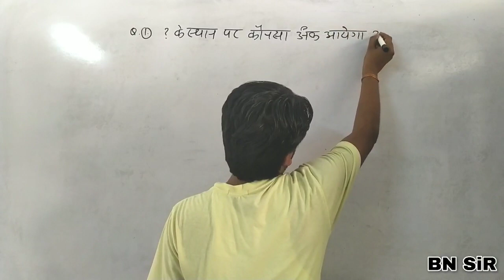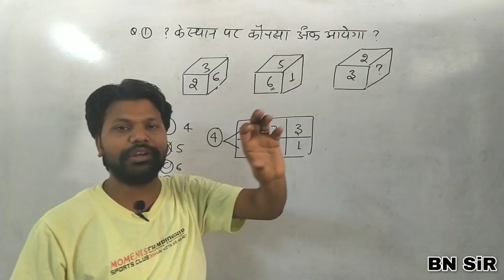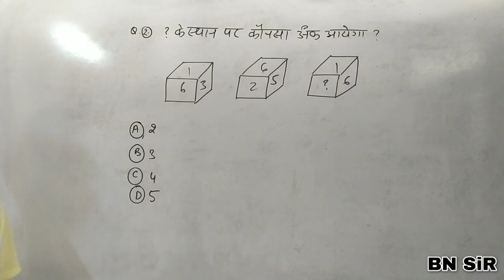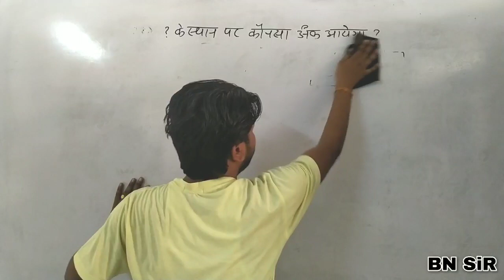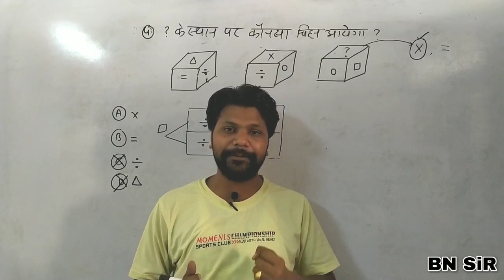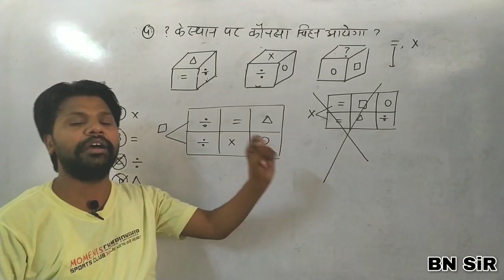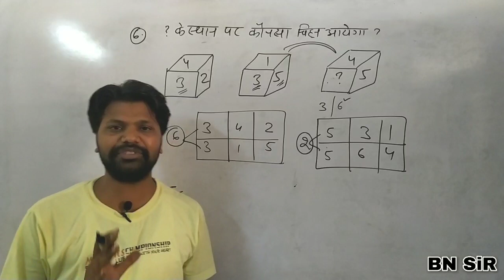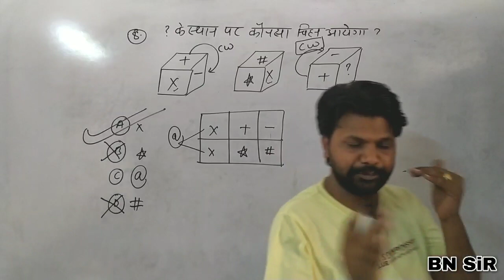Cube and Dice | घन व पासा Part -5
प्रिय विद्यार्थियों,,,,,

सभी को सूचित किया जाता है कि आज से लाइव क्लास का समय Reasoning शाम 5:00 बजे और Maths 6:00 pm  बजे से शुरू होगी l
YouTube:- *B N SIR MATHS*
Address - plat no( 153 ) RAJ NAGAR (SWM )
B N SIR MATHS